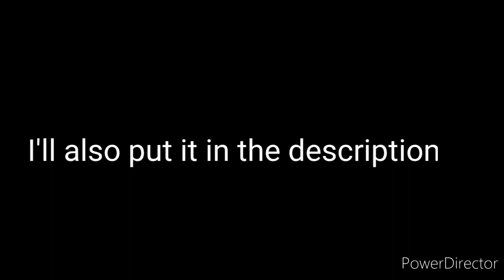Announcements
coopercorner with me on Twitch!